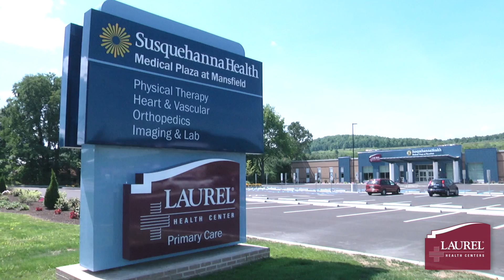Laurel Health - Angela Dixon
With COVID-19 still spreading across the U.S., flu season is poised to be especially challenging this year. Angela Dixon, CRNP, of the Laurel Health Centers shares tips on how you can ensure your family has peak protection this flu season.

What can we do to protect ourselves and others from flu?

Get a flu shot this fall
Frequently wash your hands for a full 20 seconds
Clean commonly touched surfaces and items in your home more often like countertops, handles, light switches, remotes, phones, and electronics
Cover coughs and sneezes with a tissue, dispose of it, and then wash your hands immediately; if you don’t have a tissue, sneeze or cough into the crook of your elbow instead of your hands
Stay home when you’re feeling sick
Support your body’s immune response by eating well and staying hydrated
Monitor your symptoms: if they aren’t improving over time or get worse, call your family provider for guidance
When is the best time to get a flu shot?
Since the prominent flu strains can change each year, flu shots are recommended annually. October is the best time to get your flu shot in our area for full season-long protection, as flu season can last well into spring. The Laurel Health Centers are offering flu shots by appointment all October long. With COVID-19 also circulating this year, it’s especially important to protect your family from flu to avoid potential overlap in illness that may compound or worsen symptoms.
While we may only think about coming to the doctor’s office when we’re feeling sick, it’s important to make time for preventive health measures like flu shots and physicals. The Laurel Health Centers have rigorous safety measures in place to see patients safely throughout the Coronavirus COVID-19 pandemic and beyond. All Laurel Health locations offer both onsite appointments and telemedicine visits by phone and video chat.

How can we tell flu and COVID-19 symptoms apart?
COVID-19 and influenza (the flu) are both viruses, which means antibiotics do not work to treat them. They also both affect our respiratory tract, and as a result, can share some similar symptoms like coughing, sneezing, and sore throats, but there are ways to help distinguish between them. One key difference between the flu and COVID-19 is that many COVID-19 patients experience a noticeable change in or loss of taste and / or smell.
Another major difference is each virus’s incubation period. While the flu has a sudden onset of symptoms, COVID-19 symptoms can develop more gradually over time. COVID-19 is more contagious than the seasonal flu and has a longer incubation period. This long incubation period means patients are contagious before they even realize they are sick, which is why preventive measures like social distancing and masking are so important—someone who doesn’t look or feel sick can still be infected and shedding the COVID-19 virus to infect others.
It is important to remember that we are all different and as a result, we won’t always experience the same set of symptoms when sick with COVID-19 or the flu. To get a proper diagnosis, you should always call your healthcare provider. Your healthcare provider can order testing to help confirm which illness you have. If you have respiratory symptoms and are concerned you may have been exposed to COVID-19, you should always call your healthcare provider for a full evaluation.

Note: “Stomach flu” is a misnomer and does not refer to seasonal influenza; gastroenteritis is an inflammation of the GI tract that results in the symptoms ascribed to “the stomach flu.” It can be caused by many different sources like bacteria, viruses, parasites, and food reactions. A flu shot does not protect against stomach bugs; washing your hands, drinking clean water, and properly preparing your food are the best ways to protect against gastroenteritis.

When should we call our healthcare provider?
When you are feeling ill, it’s always important to be properly evaluated by your healthcare provider to determine which illness you have and how best to treat it. If you have a fever and respiratory symptoms, are experiencing serious or worsening symptoms of any kind, or suspect you may have been exposed to COVID-19, always call ahead to your healthcare provider for guidance. Laurel Health offers seven convenient family medicine and pediatrics locations throughout Tioga County. To find a center near you, visit laurelhc.org.
To learn more about cold and flu prevention, visit laurelhc.org.